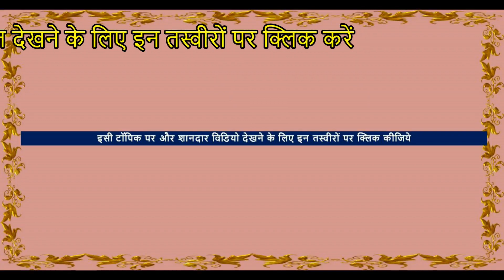किसानो की घोड़ियाँ , बछेरे - पुष्कर मेला Pushkar Marwadi Horse Market India Pushkar Horse Mela Video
Marwadi Mares  N Colt  for sale in Pushkar Fair 2019  Pushkar Tourism , Rajasthan, India
पुष्कर मेला , pushkar pashu mela dates – 4 – 14 Nov,
8 -10 nov – दुग्ध प्रतियोगिता milking Competition,
9 nov – गिर गाय प्रतियोगिता  Gir Cow Competition,
 9 nov – संकर नस्ल प्रतियोगिता  Hybrid Competition,
10 nov – ऊँट प्रतियोगिता  Camel Competition,
10 nov – नागौरी बैल प्रतियोगिता  Nagori  Ox Competition ,
11 nov – घोडा प्रतियोगिता  Horse Competition ,
Horse Video घोड़ा विडियो
Places to visit in Pushkar  :  Pushkar lake, savitri temple, Brahma temple, sand dunes , pushkar market, pushkar Tourism
things to do in pushkar : - savitri rope way, xcapade adventure, desert camel safari, pushkar horse market, camel market, pushkar cattle fair, other cultural programmes, rural sports , hot balloon.

pushkarmela19

pipli FSA ENTERTAINMENT Mahendra Jat , Deesa